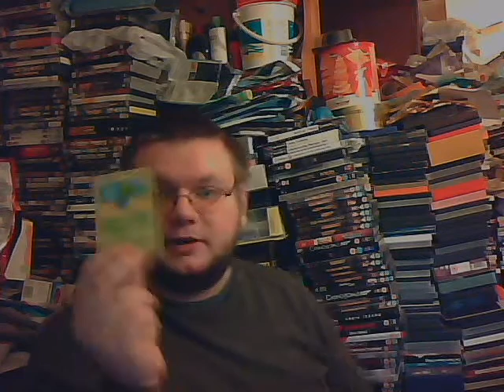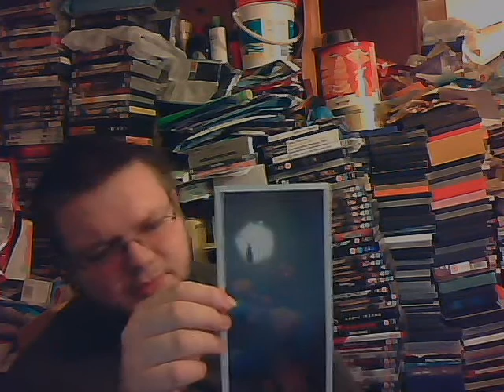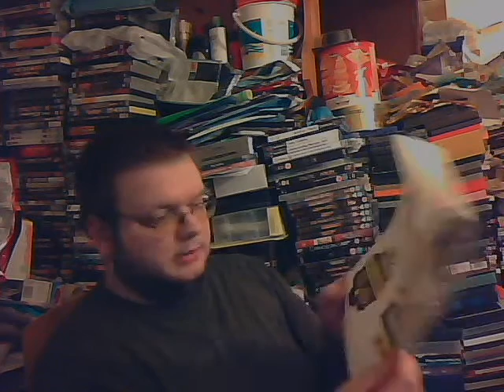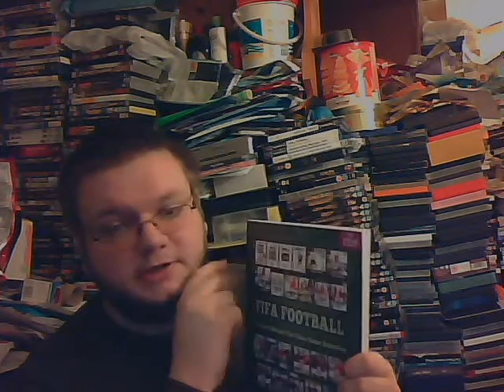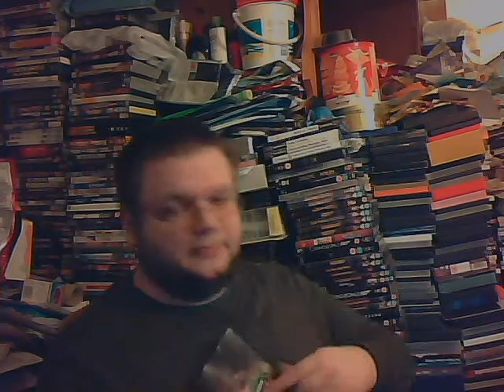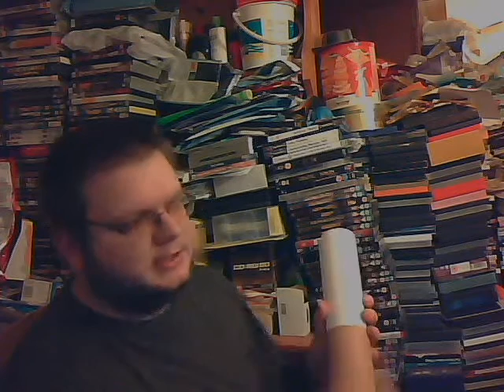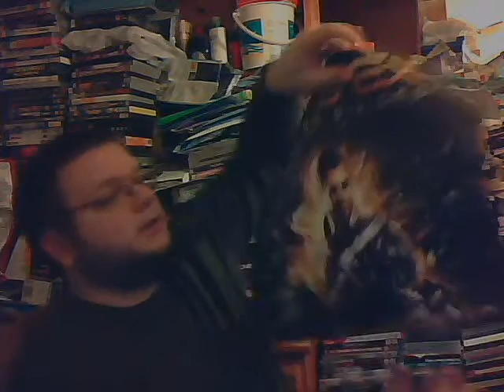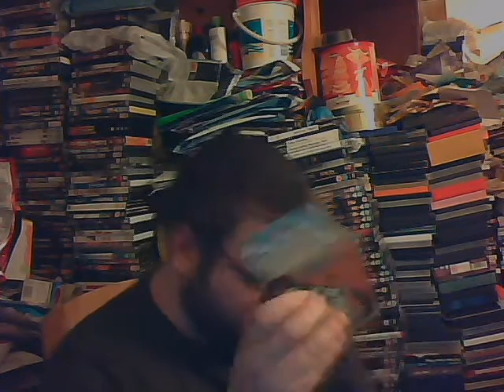Gaming With Ash: The Bumper EGX Stash Showcase!(10-19-15)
It's a long one, but Ash finally shows off all that he got at last month's EGX in Birmingham as well as some thoughts on the good and bad from the event.